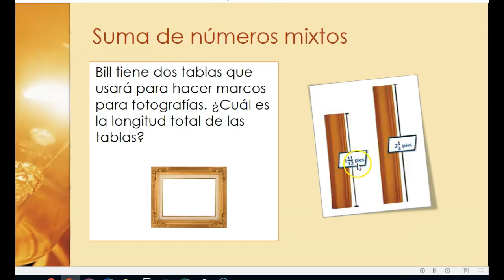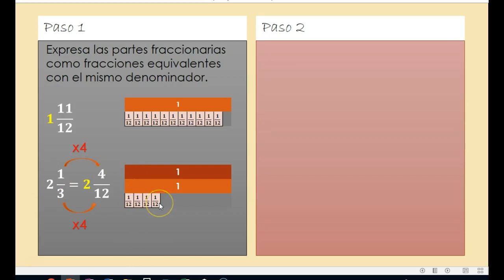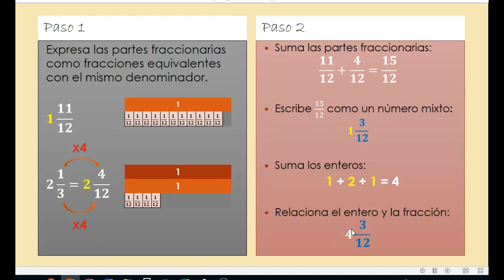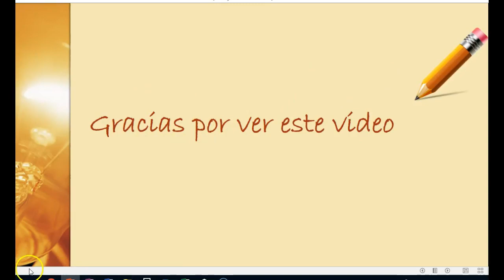NC.5 NF.1 Suma de números mixtos